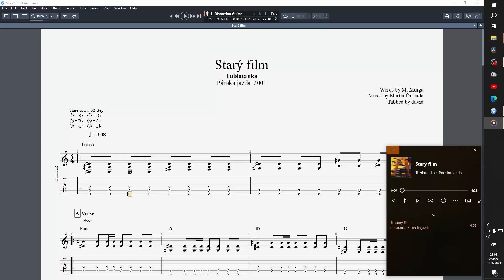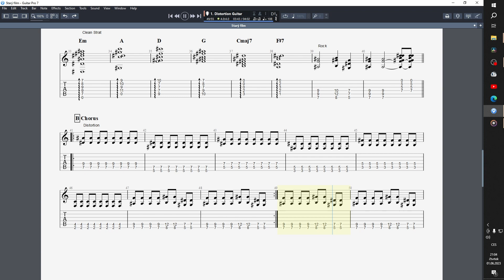Tublatanka - Starý film tabs